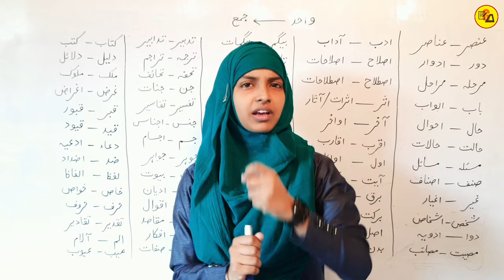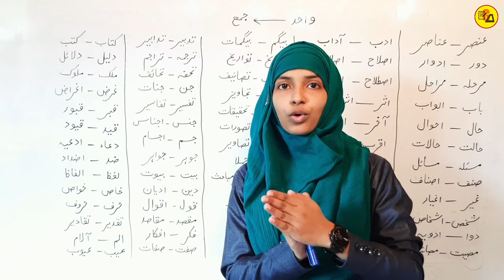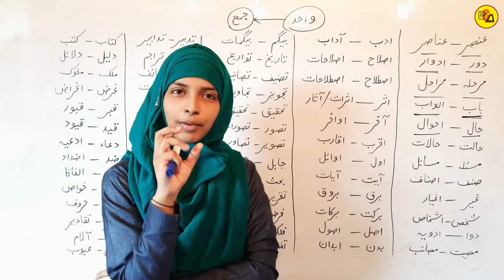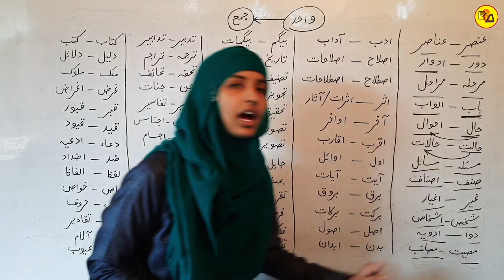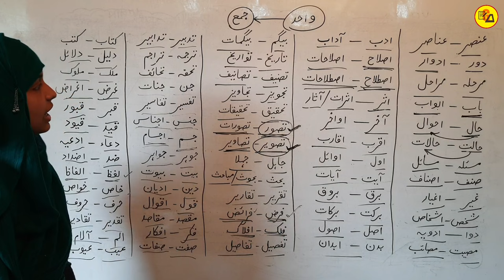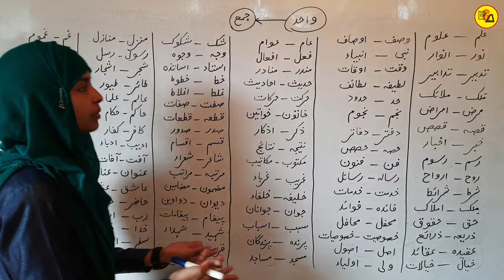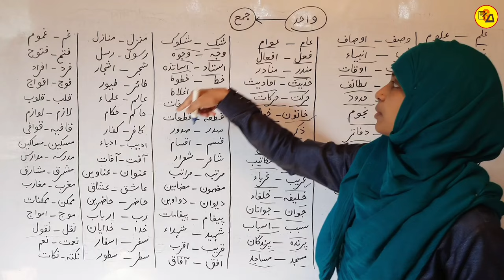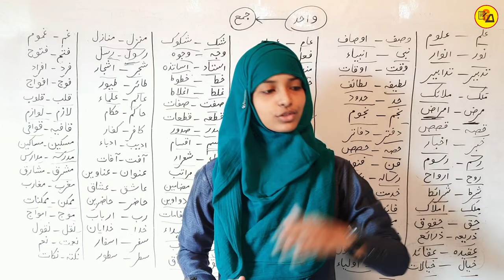Urdu Grammar for all Exam | Wahid Jama | واحد جمع | Wahid Jama Trick | Muskaan mam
Hello Everyone :-
In this video you will learn about Urdu Grammar.